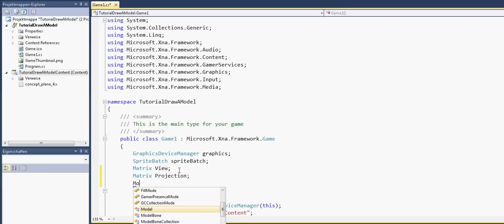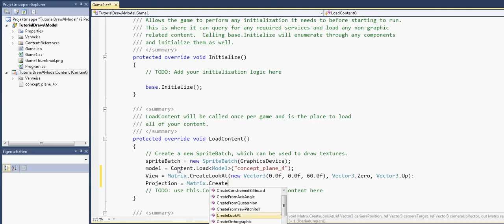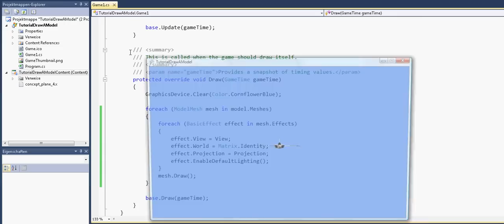XNA 3D Tutorial Series 1 - Draw A Model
this time, much better quality !